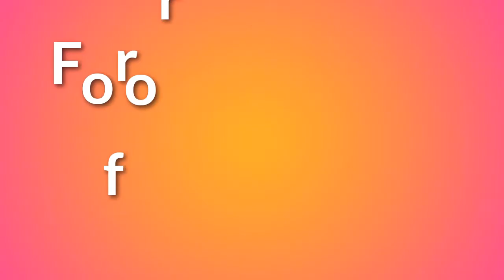Formal Dresses for Women 2023 - Women Dress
Formal style womens fashion formal dresses for women | fashion trends 2023. You can see different types and styles of elegant formal dresses for women. All types of women's formal dress are very simple, formal, and unique. You can style long formal dresses for women at home, religious traditions, specific dinners, horse racing events, or other formal events.

In this video, I will share formal dresses for women and girls 2023. Choose from the collection and share your experience with the Collection Haul.

🛈 Images Source:
1) AliExpress